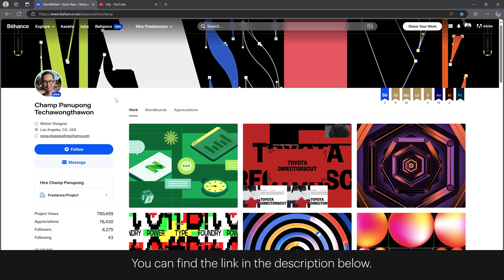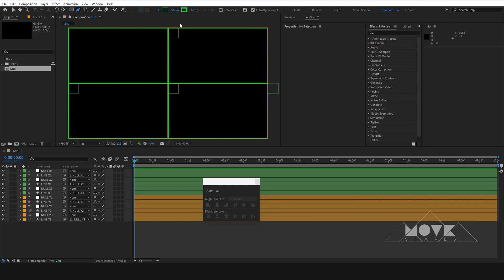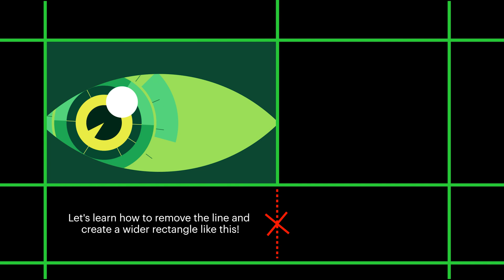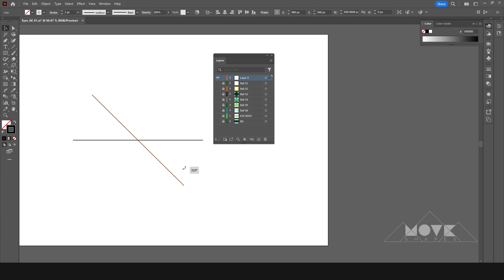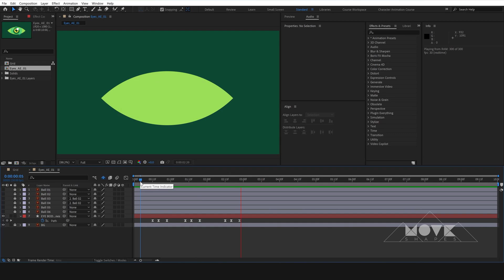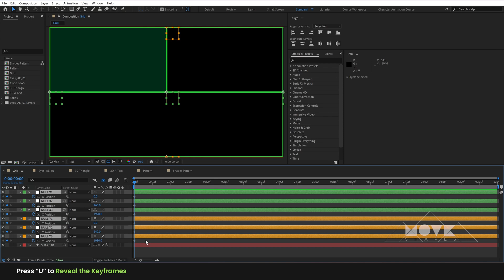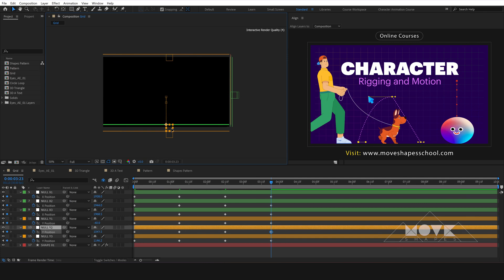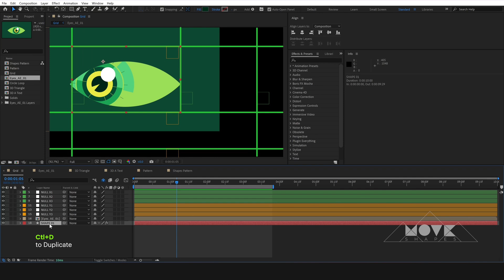Creative Dynamic Grid Motion Graphics Animation Tutorial – No Plugin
Learn how to create stunning, dynamic grid-based motion graphics entirely within AE software—no plugins required! In this tutorial, we’ll explore the techniques for crafting an engaging grid animation, perfect for enhancing your motion graphics projects.